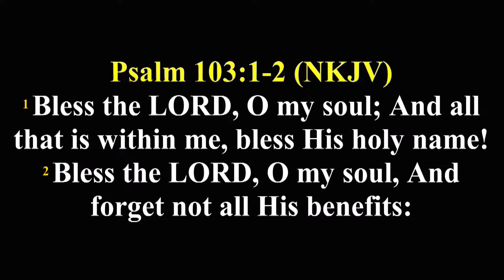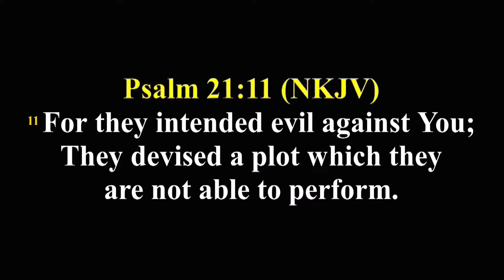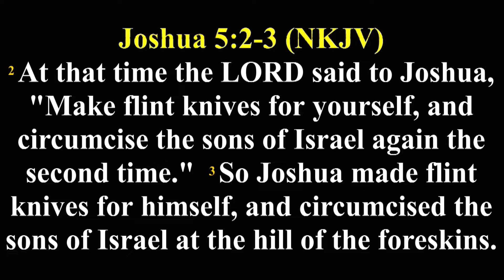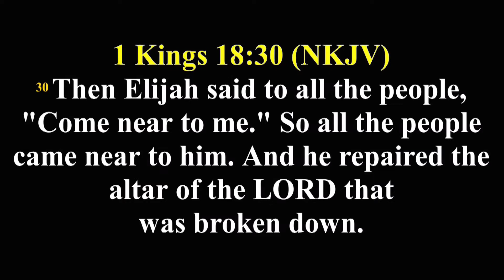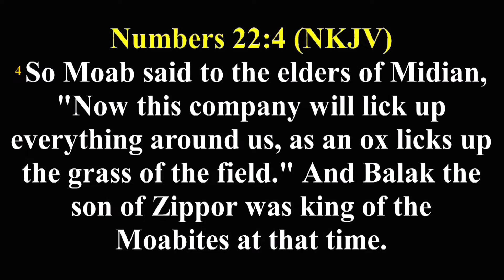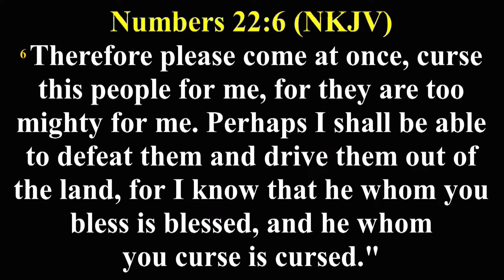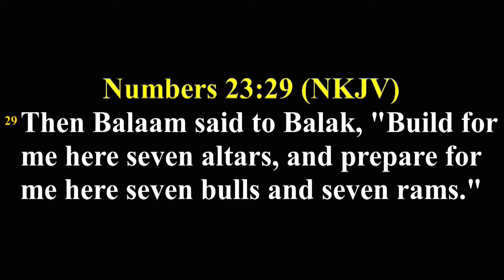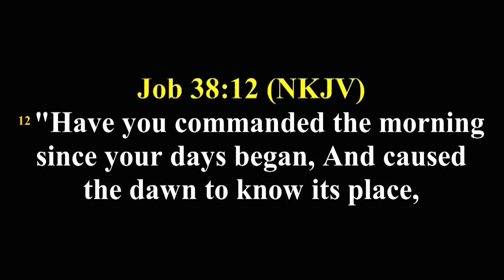PRAYER HOUR || EVANGELIST GRACE UJU EMMANUEL || AFTV HOUSTON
AFTV-HOUSTON